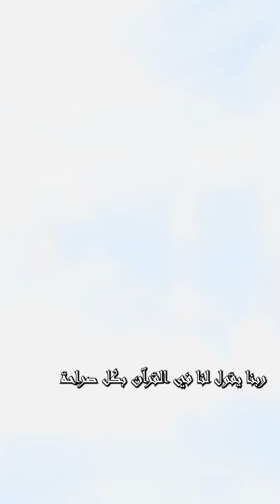سارع بالتوبة ان كنت تفعل هذا الفعل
Visit us here:
6807 5th Ave, Brooklyn, NY 11220, USA